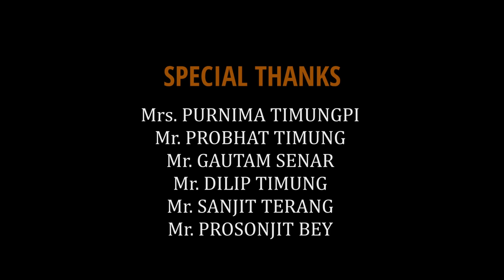Nang Vangji - Mirmalin Kramsapi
Singer - Mirmalin Kramsapi
Tune and lyrics - Akon Timung
Cast - Jogot Pator and Mirbin Teronpi
Camera and DOP - Jonasing Rongphar
Make-up - Chingbai Rongpi
Producer - Moina Terangpi